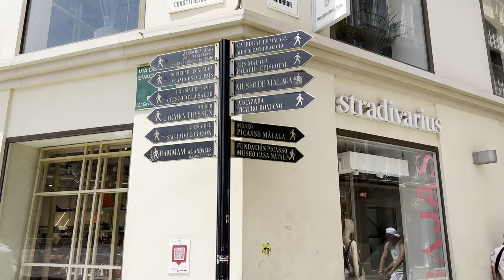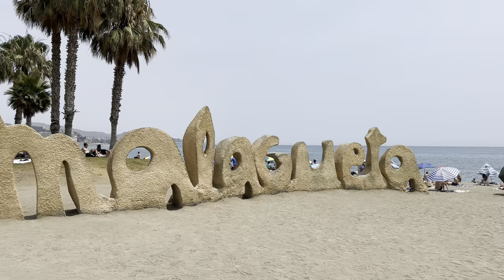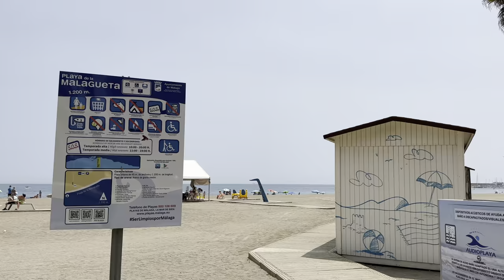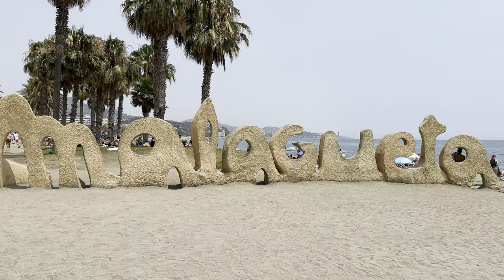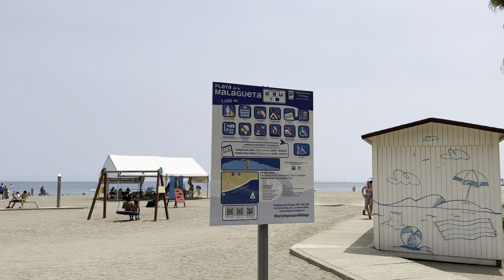Malaga, Spain 🇪🇸 July 2023 4K-HDR Walking Tour (▶188min)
Welcome to Malaga, a vibrant coastal city nestled on Spain's stunning Costa del Sol. With its rich history, vibrant culture, and Mediterranean charm, Malaga offers a captivating blend of old-world elegance and modern delights.

As you explore the city, you'll be greeted by a captivating mix of architectural wonders. Marvel at the imposing Alcazaba, a Moorish fortress that dates back to the 11th century, and its neighboring Roman Theatre, a testament to the city's ancient past. Discover the stunning Malaga Cathedral, known as "La Manquita" (the one-armed lady) due to its unfinished south tower, and admire its intricate Renaissance and Baroque design.

Wander through the narrow streets of the historic center, known as the Casco Antiguo, where you'll find charming plazas, bustling markets, and delightful tapas bars. Immerse yourself in the lively atmosphere of Plaza de la Merced, the birthplace of renowned artist Pablo Picasso. Explore the Picasso Museum, housed in a beautiful 16th-century palace, and discover the fascinating works that chronicle the artist's life and artistic evolution.

Malaga is also blessed with picturesque beaches that line its coastline. Enjoy the golden sands and azure waters of Malagueta Beach, where you can relax under the warm Mediterranean sun or take a refreshing dip in the sea. Alternatively, venture further along the coast to discover hidden coves and quieter stretches of shoreline, where you can escape the crowds and embrace a tranquil beach experience.

Indulge in the culinary delights of Malaga by sampling traditional Andalusian cuisine. Savor fresh seafood, such as the famous Malaga fried fish or succulent grilled sardines, paired with a glass of local Malaga wine. Explore the lively food markets, such as Mercado Central de Atarazanas, where you can discover an array of fresh produce, regional specialties, and delightful tapas.

Malaga's cultural scene is thriving, with a variety of museums and galleries to explore. Visit the Contemporary Art Center (CAC) to experience thought-provoking exhibitions, or venture to the Centre Pompidou Malaga, a vibrant space showcasing contemporary art from the renowned Parisian museum. Discover the innovative Muelle Uno, a modern waterfront development with trendy shops, restaurants, and stunning views of the harbor.

As the sun sets, Malaga comes alive with a vibrant nightlife scene. Explore the lively bars and clubs in the city center, where you can dance the night away to a mix of international and Spanish music, or simply unwind with a cocktail and soak in the energetic atmosphere.

With its captivating history, cultural treasures, beautiful beaches, and warm hospitality, Malaga offers a truly unforgettable experience. Whether you're exploring the city's rich heritage, enjoying a leisurely beach day, or indulging in its vibrant culinary and nightlife scene, Malaga invites you to embrace its unique blend of Mediterranean charm and Andalusian allure.
 This video was captured at 12 Of July 2023.